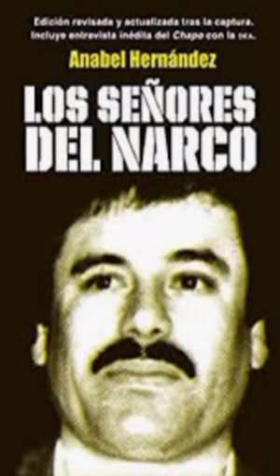LOS SEÑORES DEL NARCO. Capitulo 1(Un pobre diablo)